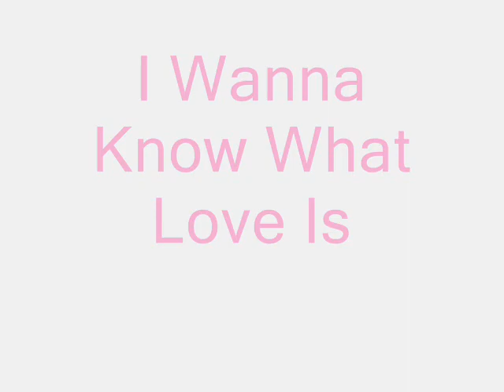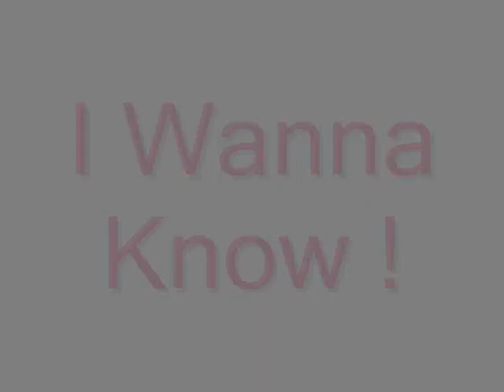Crisstina .-* I Wanna Know What Love Is .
I Just Wanna Know What Love Is (U)